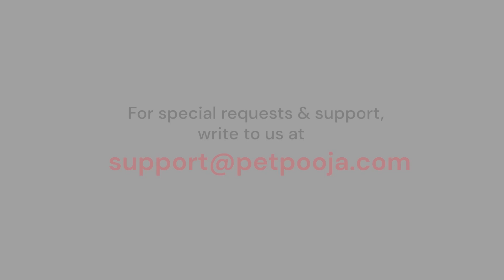Petpooja | Purchase | English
💻 Welcome to Petpooja Tutorials - Your Ultimate Destination for Restaurant Management Software! 🎥

📚 Looking for valuable resources and details about Petpooja, your go-to restaurant management platform?

Join a thriving community of restaurant owners and managers who are elevating their businesses with Petpooja.